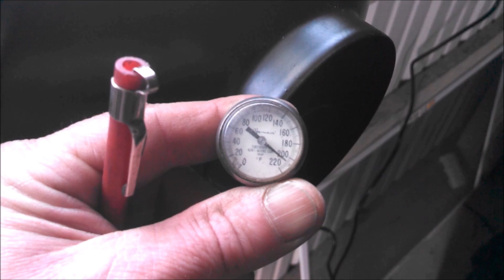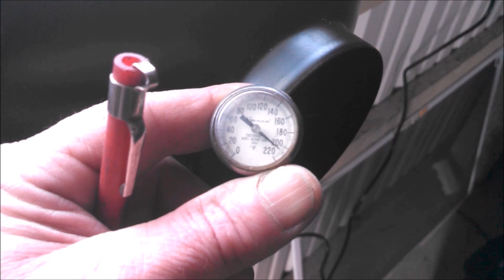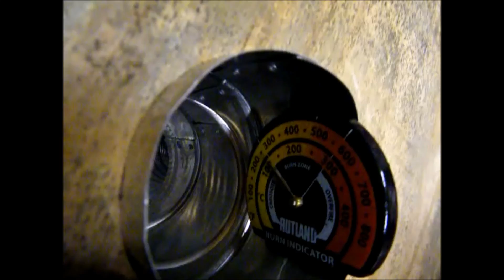Building a barrel stove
Building a barrel stove with a heat exchanger